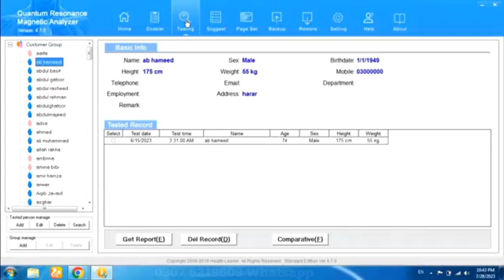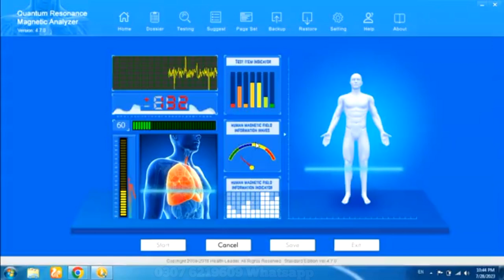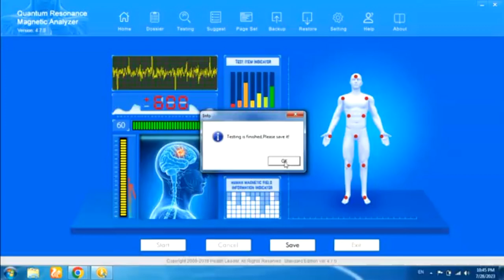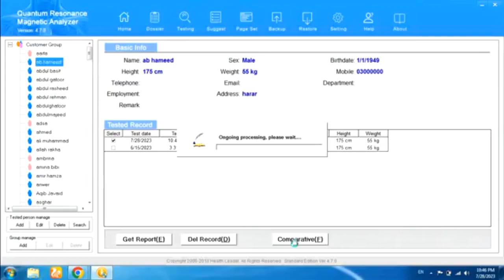Quantum Therapy Analyzer Machine | Quantum Therapy Testing Procedure | ٹیسٹ کا طریقہ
hello friends
i am dr hafiz mustansar dhms from rahe shifah clinic baran phatak shakargarh narowal
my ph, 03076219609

today my video ...how to scaning and testing for QUANTUM THERAPY ANALYZER MACHINE.
quantum analyser machine
quantum resonance magnetic analyser machine
quantum magnetic analyzer
quantum analyzer machine
quantum analyzer
how to use quantum analyzer machine
latest quantum analyser machine
body analyzer machine
best quantum analyzer machine
quantum resonance magnetic analyzer
best quantum analyser machine
quantum analyzer with therapy machine
use of quantum therapy analyzer machine
14g+ analyzer machine
body analyzer machine shop

QUANTUM THERAPY ANALYZER FULL INFORMATION VIDEO LINK

مزید اگر کسی ڈاکٹر یا حکیم صاحبان کو مشین چاہیے تو وہ ہمارے نمبر پر رابطہ کر سکتا ہے
صرف واٹس ایپ پر رابطہ کریں سکریہ